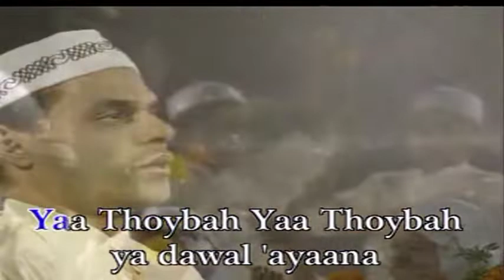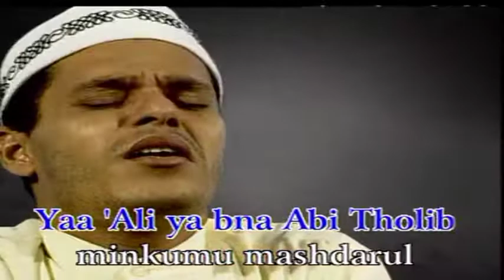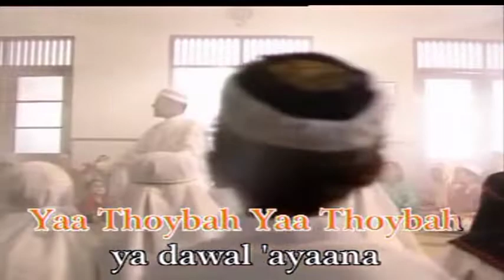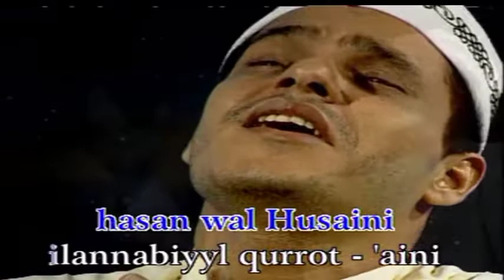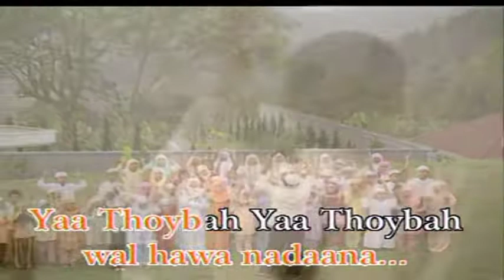Haddad Alwi & Sulis - Ya Thoybah (Video Karaoke HD)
Album : Cinta Rasul Vol.1
Rilis : 1999
Rilis Ulang : 2003
VCD ORIGINAL
Produksi : M Record
NOT REUPLOAD!!
KOLEKSI PRIBADI